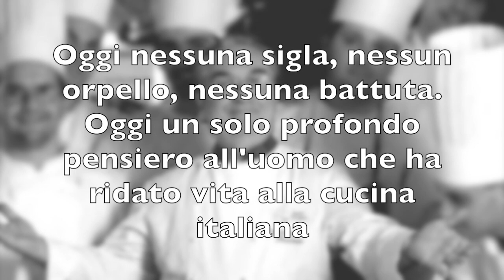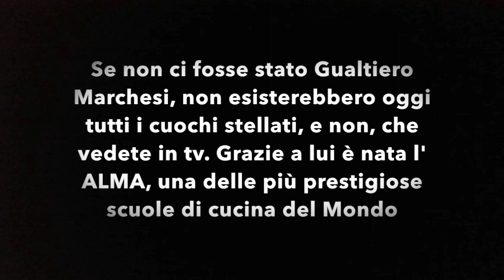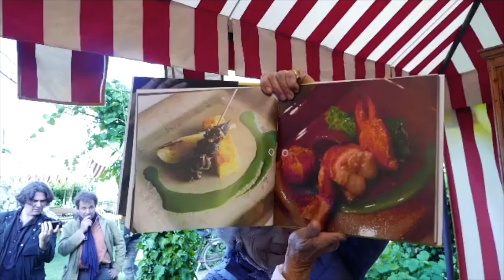Gualtiero Marchesi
La scomparsa di Gualtiero Marchesi lascia un profondo vuoto nella cucina non solo italiana, ma mondiale